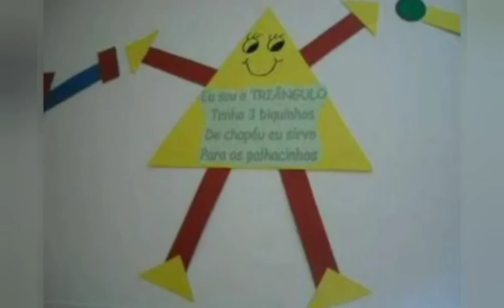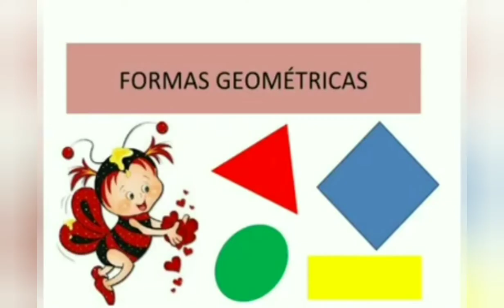24° Aula Online CE Evolução-Bambui Tio Ricardo